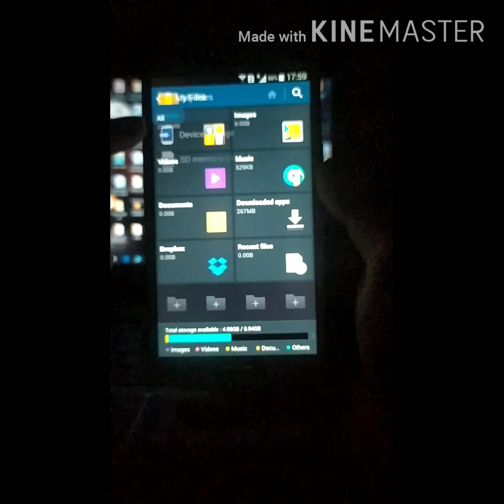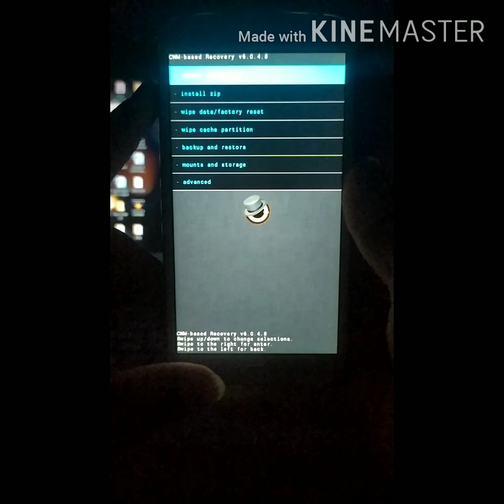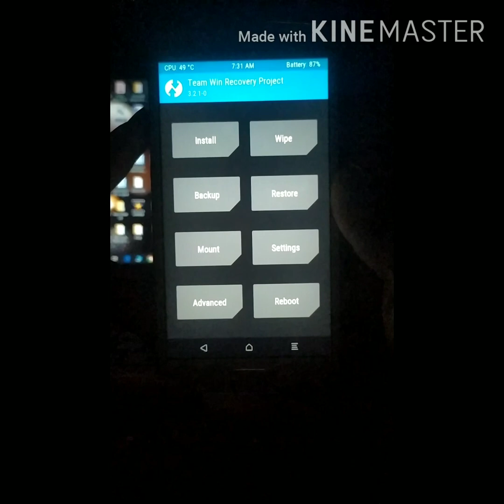Install TWRP recovery in [SM-G7102] without root and pc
In this video i am going to show you how to install TWRP recovery in [SM-G7102] without root and pc. Still have any questions you can comment me or  DM me in instagram.

Download link -